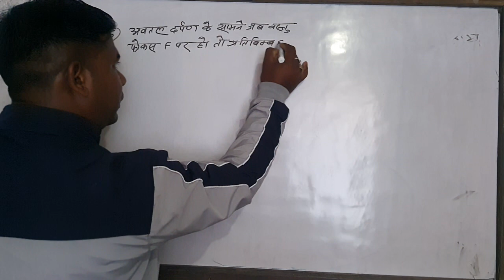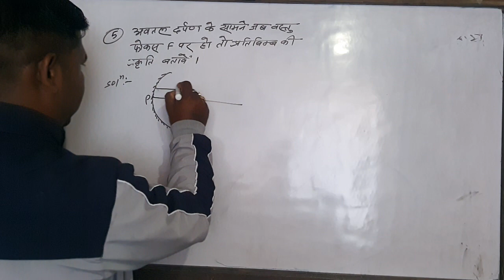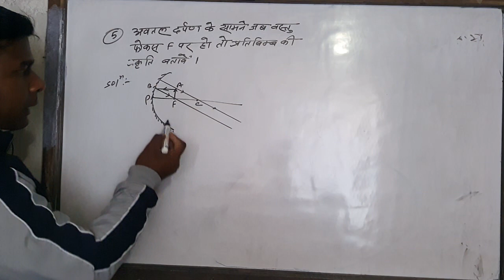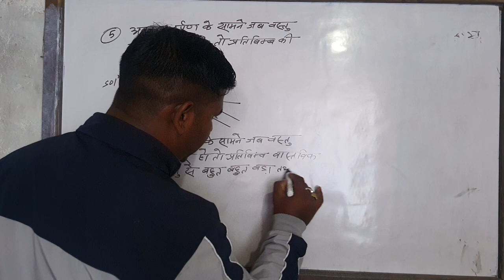अवतल दर्पण के सामने जब वस्तु फोकस पर हो तो प्रतिबिम्ब का प्रकृति बताएँ।